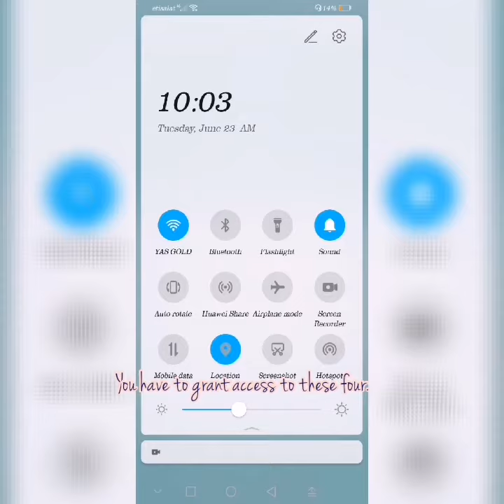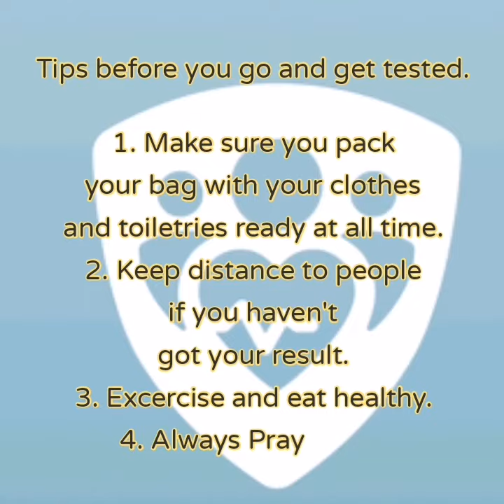Covid-19 app 😱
This app is useful for every UAE residents to track their COVID-19 status.